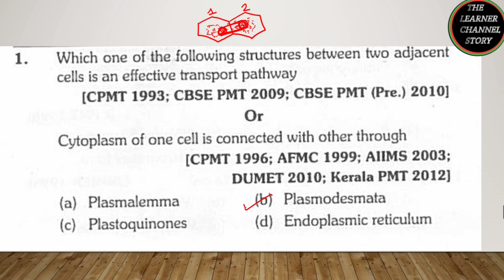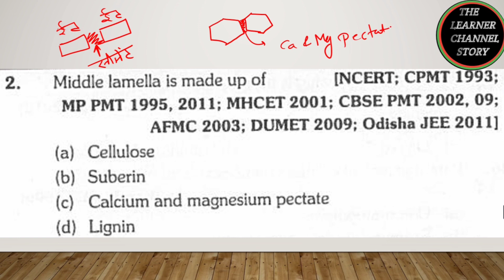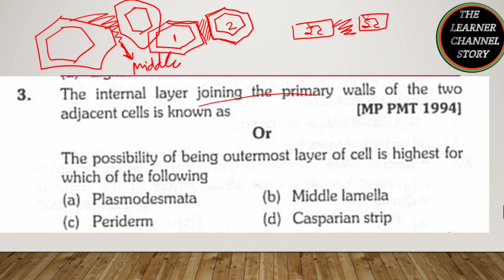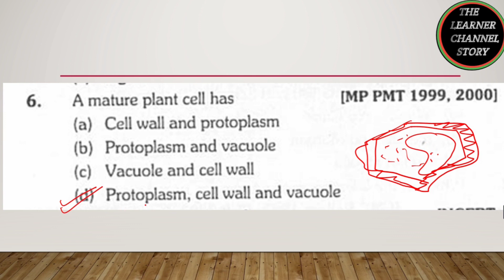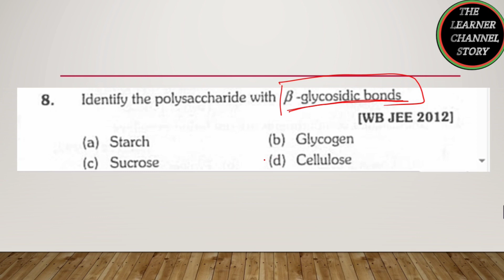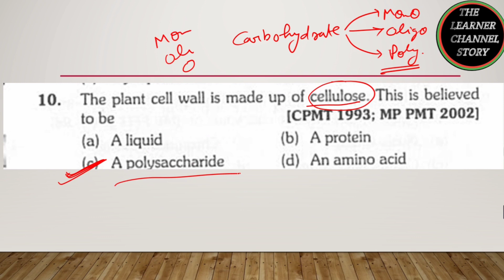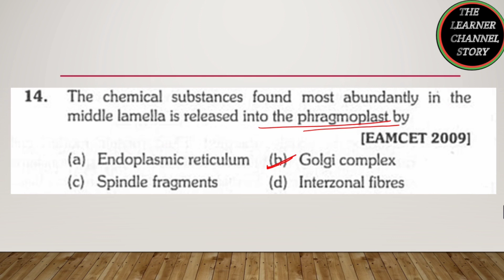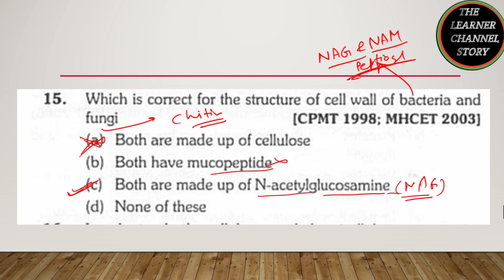Cell wall Mcq